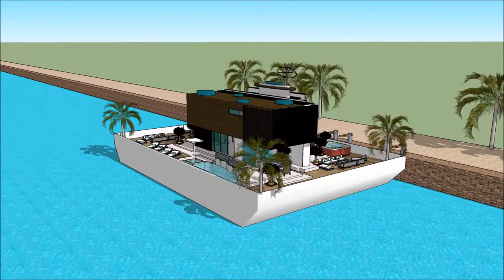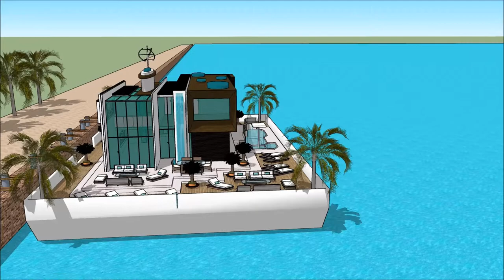Yacht dream 船屋 SANYA RENDEZ VOUS CHINA INTERNATIONAL BOAT SHOW 2018 HAINAN Houseboat design 2018 S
The houseboatzania launching an innovative high-end luxury yacht houseboat home design potentially as a display of exhibition of the Yacht dream 船屋 SANYA RENDEZ VOUS CHINA INTERNATIONAL BOAT SHOW 2018 HAINAN  Houseboat design 2018  S.

The collection of the Houseboatzania concept of Yacht dream 船屋 SANYA RENDEZ VOUS CHINA INTERNATIONAL BOAT SHOW 2018 HAINAN  Houseboat design 2018  S consists of high luxury and architectural art pieces in minimalism combined with living on the waterfront of the harbour of

The houseboat yacht design has the basis to sustain living with high standards and contemporary structural design at Yacht dream 船屋 SANYA RENDEZ VOUS CHINA INTERNATIONAL BOAT SHOW 2018 HAINAN  Houseboat design 2018  S with numerous of prospects for excessive living and celebrating the desire of life worldwide:

Tapei Guangzhou Chongqing Beijing Hangzhou Wuhan Chengdu Tianjin Xi'an Jinan Shenzhen Nanjing Shenyang Harbin Shantou Suzhou Dongguan Wenzhou Qingdao Quanzhou Changsha Foshan Zhengzhou Fuzhou Nanchang Dalian Taiyuan Shijiazhuang Kunming´Wuxi Xiamen Changchun Ningbo Zibo Hefei Changzhou Taizhou Tangshan Nantong Nanning Zhongshan Guiyang Ürümqi Huai'an Xuzhou Linyi Lanzhou Yangzhou Huizhou Anshan Huaibei Haikou Yiwu Dalian Yingkou Jinzhou Qinhuangdao Tianjin Yantai Weihai Qingdao Rizhao Lianyungang Nantong Zhenjiang Jiangyin Nanjing Shanghai Ningbo  Zhoushan Taizhou (North of Wenzhou) Wenzhou Taizhou (South of Wenzhou) Changle Quanzhou Xiamen Shantou Jieyang Guangzhou Zhuhai Shenzhen Zhanjiang Beihai  Fangchenggang Haikou Basuo Sanya Guangzhou Chongqing Beijing Hangzhou Wuhan Chengdu Tianjin Xi'an Jinan Shenzhen Nanjing Shenyang Harbin Shantou Suzhou Dongguan Wenzhou Qingdao Quanzhou Changsha Foshan Zhengzhou Fuzhou Nanchang Dalian